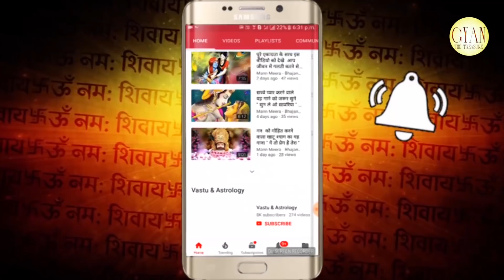काम करने वाली महिलाओं की बच्चे या बेटियाँ ज्यादातर सफल होते है - वजह जाने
For Spiritual genuine authentic products visit my For Spiritual genuine authentic products Visit my काम करने वाली महिलाओं की बच्चे या बेटियाँ ज्यादातर सफल होते है - वजह जाने